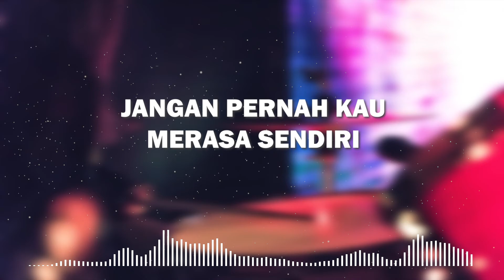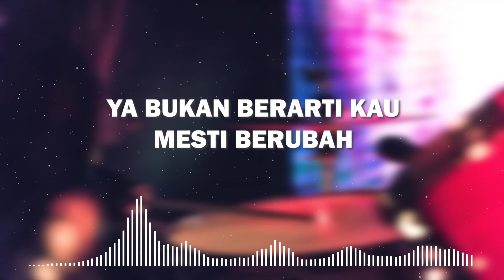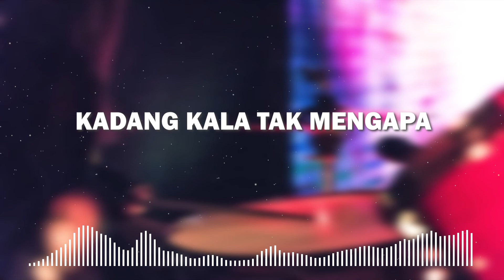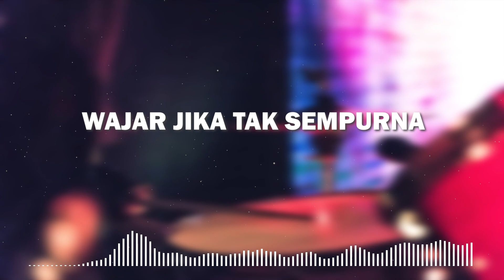Fiersa Besari - Pelukku Untuk Pelikmu (Rock Version) Lyrics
Comment For Request Music

Lyrics :
Sandarkan lelahmu dan ceritakan
Tentang apapun aku mendengarkan
Jangan pernah kau merasa sendiri
Tengoklah aku yang tak pernah pergi
Untukku kau tetap yang terbaik
Entah beratmu turun atau naik
Kadang kala tak mengapa
Untuk tak baik baik saja
Kita hanyalah manusia
Wajar jika tak sempurna
Saat kau merasa gundah
Lihat hatimu percayalah
Segala sesuatu yang pelik
Bisa diringankan dengan peluk
Kau berkata dunia sedang tak ramah
Ya bukan berarti kau mesti berubah
Jadi seseorang yang tak kau ingin
Yang menganggapmu asing dari cermin
Kita hanyalah manusia
Lihat hatimu percayalah
Kita perlu kecewa untuk tahu bahagia
Bukankah luka menjadikan kita saling menguatkan